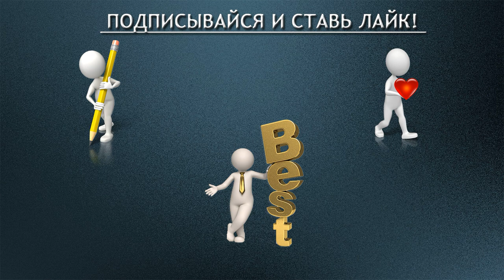Жизненный урок СБАЛАНСИРОВАННОСТИ.